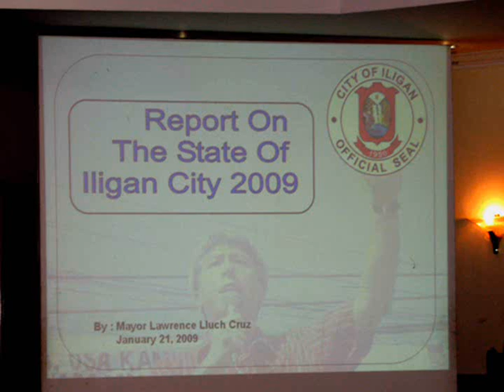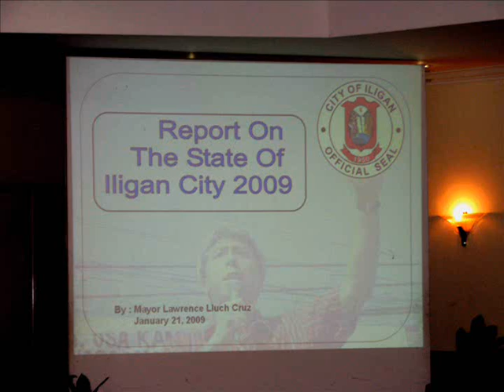Report On The State of Iligan City 2009 by City Mayor Laurence Ll. Cruz-Prt-4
Report  On The State of Iligan City 2009 by City Mayor Laurence Ll. Cruz-Prt-4 January 21, 2009 at Maria Cristina Hotel.